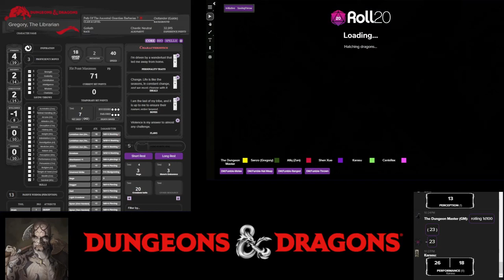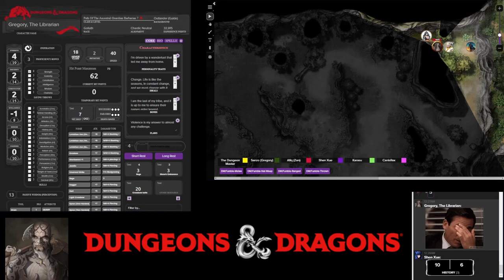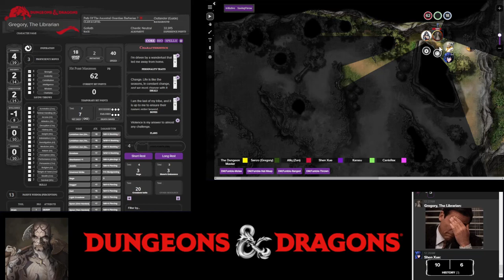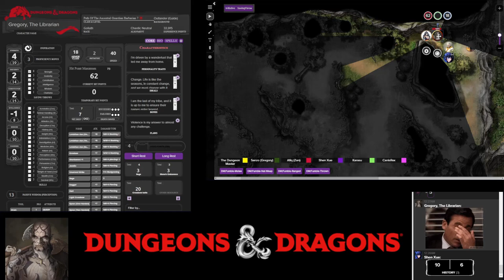Night Tales: The Empires Saga Session 22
TBA

Players

0. Dungeons Master: Fuad
1. Gregory The Librarian: Norman
2. Edgard: Afiq
3. Shen Xue: Vincent
4. Karasu: Ghaz
5. Canis Rex: Canis Rex